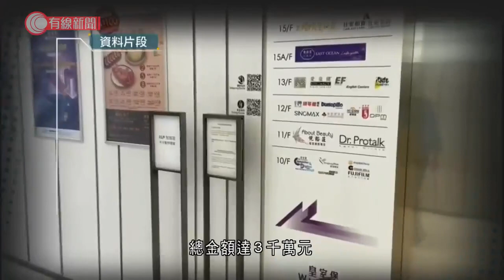海關拘卓悅美容63歲男董事 涉明知欠租仍接受客戶預購 違商品說明例 - 20211012 - 港聞 - 有線新聞 CABLE News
【有線新聞】海關拘捕卓悅美容一名男董事，涉嫌明知集團不能繼續營運及欠租，仍出售預繳式套票，違反商品及說明條例，有投訴人報稱，先後購買共200萬元套票。被捕的63歲男董事，被帶到海關總部接受調查。海關表示共收到667宗有關卓悅美容上月突然停業的投訴，總金額達3000萬元，調查發現該集團欠租數個月仍接受顧客預購美容服務，涉嫌違反商品及說明條例，會繼續調查卓悅美容的資金流向，有無異常促銷活動，以及了解前線銷售人員事前是否知悉集團營運狀況，不排除有更多人被捕。

相關影片:
1. 全運會　港隊三女將出戰跳高決賽　楊文蔚第15名完成 - 20210921 - 體育 - 有線新聞 CABLE News
2. 「圓規」晚間入本港800公里範圍　天文台屆時將發三號強風信號 - 20211011 - 港聞 - 有線新聞 CABLE News